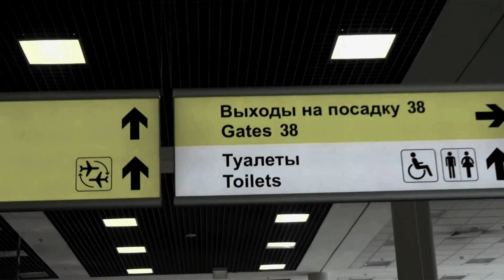'Thank You' LUNAFLY 2nd Anniversary special MV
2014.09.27